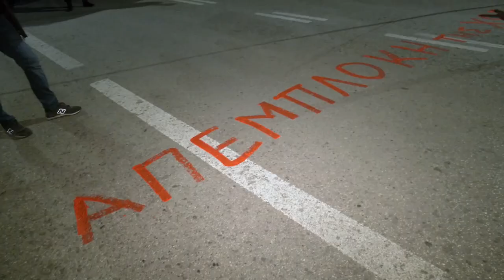Στιγμιότυπα από την κινητοποίηση στο στρατιωτικό αεροδρόμιο της Ελευσίνας